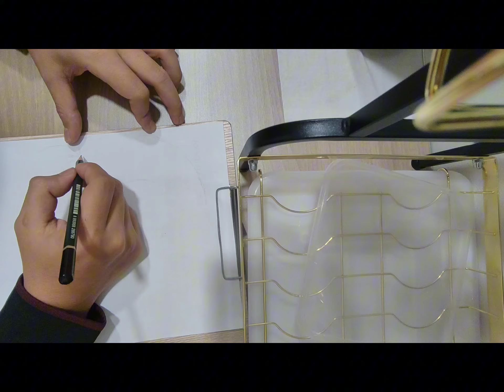DRAWING ANNIE LEONHART